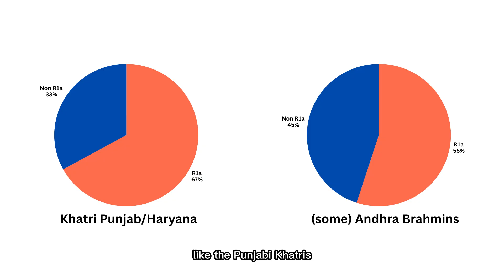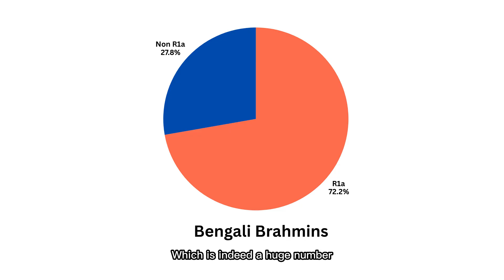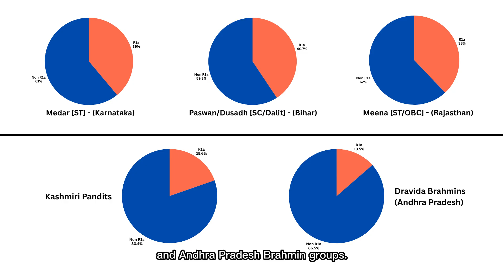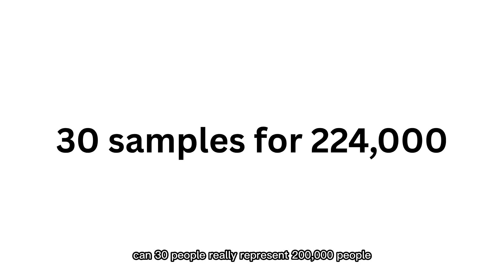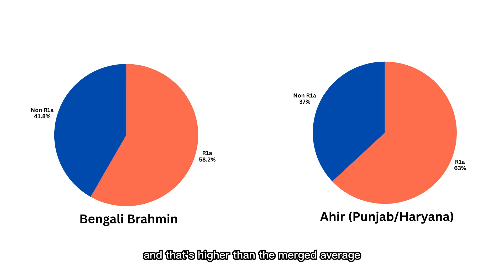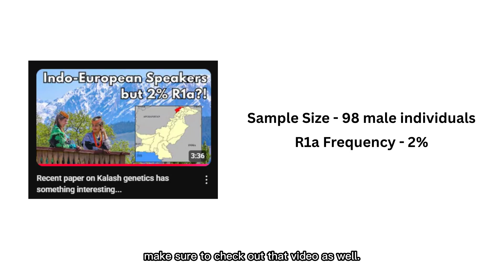Everything You Thought About R1a and Caste Is Wrong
Many believe the Steppe theory explains how Indo-European languages and genes, especially R1a, came to India. Upper caste groups are considered to be the descendants of Indo-Iranian Steppe peoples by many. Hence the common belief, Brahmins = high R1a. But what if the actual caste-based genetic data doesn’t support that at all?

In this video, we break down R1a frequencies across different caste groups — Brahmins, Ahirs, Dalits(Bihar), and more — and show how the numbers raise serious questions about the Steppe hypothesis.

You’ll also learn:
📌 Why Bengali Brahmin R1a numbers might be misleading
📌 How sample size and regional variation affect conclusions

👉 Watch till the end. This might just change how you view the R1a data.